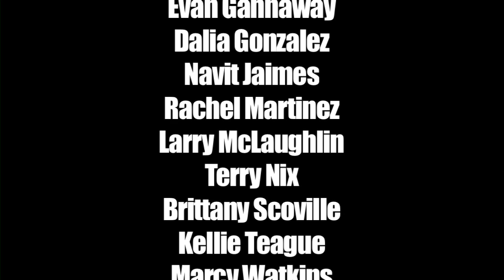MAGIC EYES EPISODE 6 (REVISED)!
Fabulous Frank takes away the thing that is most dear to Magic Eyes!  Andy Medina from, "Making Evil Tree" and "Clinton Ink" guest stars.